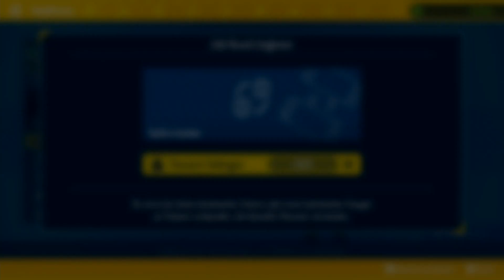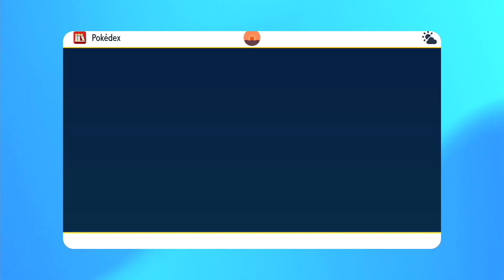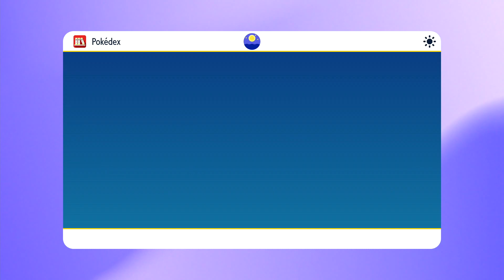POKÉMON PURPUR 🟣 #40: Miraidon fangen, Shiny Weherba & Wo finde ich Eisenkrieger?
Pokemon PURPUR ★ Paldea ★ Nintendo Switch
★ LET'S PLAY Pokemon Pokemon PURPUR ★

Der Pfad der Legenden
Der Weg des Champs
Die Straße der Sterne

✒ INFORMATIONEN SPEZIELL ZU DIESER FOLGE:
0:00 Ei brüten in Paldea
11:10 Lilminip (Petilil) schlüpft
17:50 Mollimorba (Gothita) schlüpft
18.43 Flabebe schlüpft
25:00 Zurück in Zone 0
57:36 Riesenzahn (Great Tusk) erhalten
1:00:20 Wutzpilz (Brute Bonnet) erhalten
1:03:45 Kriechflügel (Slither Wing) erhalten
1:07:20 Eisenkrieger fangen und finden (Iron Valiant) fangen (Observationskammer 2, Links zu Baum und Links in Höhle)

✒ GEFANGENE POKEMON:
7:10 Shiny Weherba (Bramblin)
26:50 Eisenhand (Iron Hands)
30:52 Eisenfalter (Iron Moth)
38:10 Miraidon
49:18 Eisenrad (Iron Treads)

▪ TITEL: Pokémon Purpur
▪ ENTWICKLER: Game Freak
▪ PUBLISHER: Nintendo & The Pokémon Company
▪ SYSTEM: Nintendo Switch
▪ GENRE: RPG
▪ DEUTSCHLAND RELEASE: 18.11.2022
▪ METASCORE: 74%